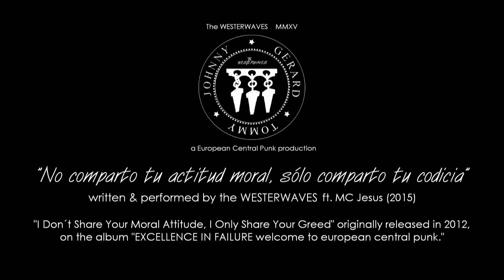The WESTERWAVES ft. MC Jesus - No comparto tu actitud moral, sólo comparto tu codicia (2015)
The WESTERWAVES ft. MC Jesus
No comparto tu actitud moral, sólo comparto tu codicia (2015).

"I Don´t Share Your Moral Attitude, I Only Share Your Greed" originally released in 2012, on the album "EXCELLENCE IN FAILURE welcome to european central punk."